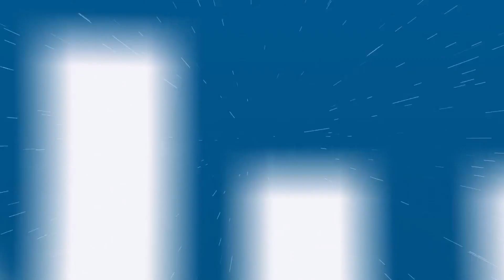Nụ cười chắc khoẻ - Khởi đầu hành trình chinh phục vẻ đẹp hoàn mỹ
👨🏻‍⚕️ Khách hàng Thuỷ đến Nha Khoa Hùng Cường với tình trạng răng bị sâu vào tủy, gây đau nhức và ảnh hưởng đến thẩm mỹ và ăn nhai.

💎 Qua thăm khám và tư vấn, Bác sĩ Hùng Cường đã đưa ra phác đồ điều trị tối ưu nhất đúng với yêu cầu Đẹp – Khoẻ - Bền của Khách hàng. Hiện tại, cảm giác đau nhức răng ban đầu đã hoàn toàn biến mất, Khách hàng đã có thể thoải mái thưởng thức các món ăn yêu thích mà không còn bất cứ lo lắng nào.

💕 Cùng lắng nghe những đánh giá của Khách hàng Thuỷ về trải nghiệm chăm sóc sức khoẻ răng miệng tại Nha Khoa Hùng Cường nhé!